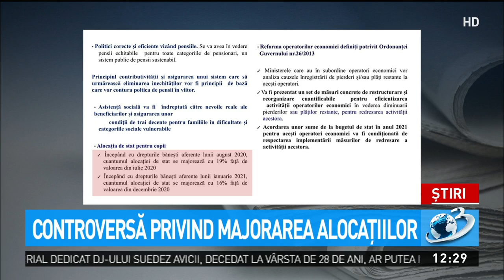Raportul care demonstrează că alocațiile nu s-au majorat cu 20%. Câți bani primesc, de fapt, co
Informații contradictorii privind majorarea alocațiilor pentru copii. Un raport al Ministerului Finanțelor, obținut de Antena 3, arată că alocațiile au fost majorate cu 19% anul trecut, în loc de 20%, iar în luna ianuarie a acestui an, cu 16% în loc de 20%, așa cum a anunțat guvernul.